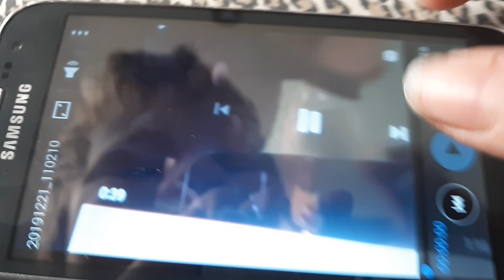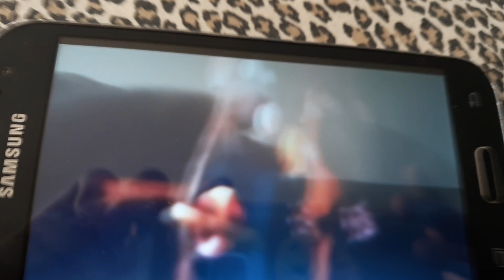Game grumps fan cranberries